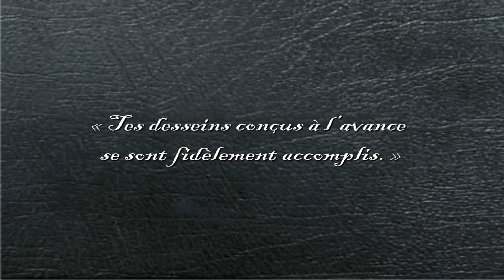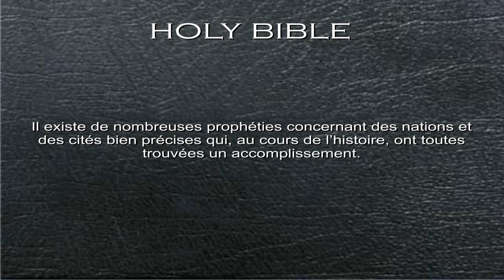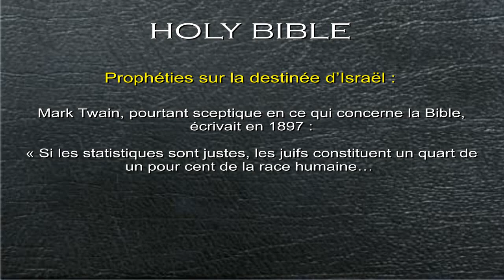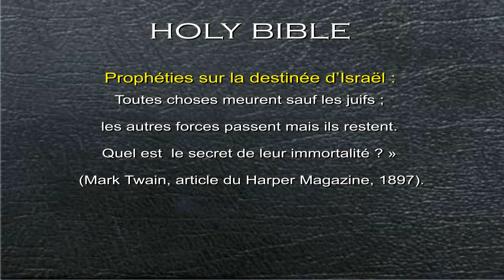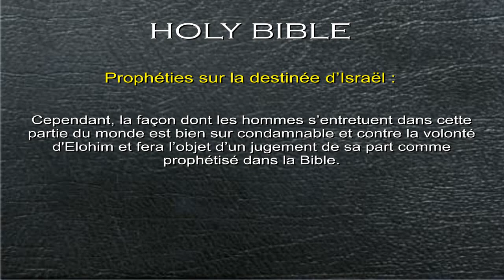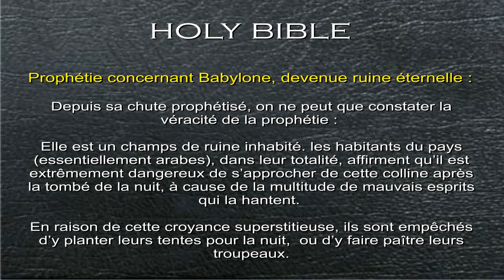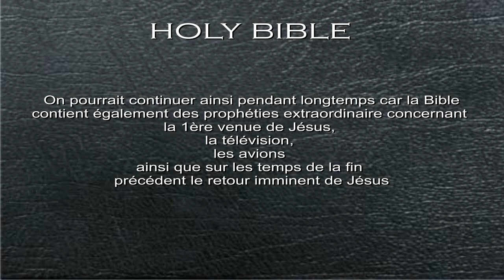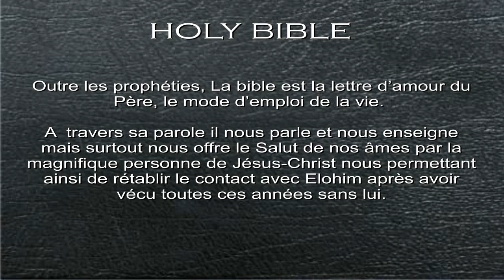Prophéties Biblique : Preuves scientifiques de la véracité de la Bible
Vidéo d'origine par W.K.P

1948 L'année de la création de l'Etat d'Israël révélée en Genèse

La création de l'Etat d'Israël le 14 mai 1948 après presque 20 siècles de dispersion du peuple Juif sur la planète représente l'accomplissement de l'une des prophéties les plus inattendues... au lendemain de la Shoa où tout semblait définitivement perdu pour le peuple haï d'un prototype d'Antéchrist, Hitler, que l'on appelait Messie ou Sauveur comme cela se fera à nouveau pour l'accomplissement d'autres comme la Grande Tribulation annoncée par Daniel ou le Retour en masse des Juifs en Israël par Jérémie..

 " [...] Ainsi parle l'Eternel, le Dieu d'Israël : Ecris dans un livre toutes les paroles que je t'ai dites. Voici, les jours viennent, dit l'Eternel, où je ramènerai les captifs de mon peuple d'Israël et de Juda, dit l'Eternel ; je les ramènerai dans le pays que j'ai donné à leurs pères, et ils le posséderont. Ce sont ici les paroles que l'Eternel a prononcées sur Israël et sur Juda. Ainsi parle l'Eternel : Nous entendons des cris d'effroi ; C'est l'épouvante, ce n'est pas la paix. Informez-vous, et regardez si un mâle enfante ! Pourquoi vois-je tous les hommes les mains sur leurs reins, Comme une femme en travail ? Pourquoi tous les visages sont-ils devenus pâles ? Malheur ! car ce jour est grand ; Il n'y en a point eu de semblable. C'est un temps d'angoisse pour Jacob ; Mais il en sera délivré. En ce jour-là, dit l'Eternel des armées, Je briserai son joug de dessus ton cou, je romprai tes liens, Et des étrangers ne t'assujettiront plus. Ils serviront l'Eternel, leur Dieu, et David, leur roi, que je leur susciterai. Et toi, mon serviteur Jacob, ne crains pas, dit l'Eternel ; Ne t'effraie pas, Israël ! Car je te délivrerai de la terre lointaine, je délivrerai ta postérité du pays où elle est captive ; Jacob reviendra, il jouira du repos et de la tranquillité, et il n'y aura personne pour le troubler. Car je suis avec toi, dit l'Eternel, pour te délivrer ; J'anéantirai toutes les nations parmi lesquelles je t'ai dispersé, Mais toi, je ne t'anéantirai pas ; je te châtierai avec équité, je ne puis pas te laisser impuni ". (Jérémie 30:2-11)

▬▬▬▬▬▬▬▬ Déroule moi ▬▬▬▬▬▬▬▬
Prophéties Biblique : Des preuves tangibles de la véracité de la Bible...
« Tes desseins conçus à l’avance se sont fidèlement accomplis. » (Ésaïe 25.1)

Un des domaines qui rend la Bible aussi unique est celui des prophéties. Aucun autre livre sacré d’aucune autre religions du monde n’offre quelque chose de comparable à cet égard. Ses prophètes ont constamment prédit – avec une précision stupéfiante et des détaillées – des évènements de l’histoire de nombreux siècles avant qu’ils ne se produisent.

« Que les savants continuent à multiplier leurs découvertes! … Tout ce qu’ils réussissent à faire, c’est à rendre plus persuasives l’admirable simplicité et l’exactitude fondamentale des vérités enregistrées dans la Bible qui ont éclairé jusqu’à aujourd’hui le pèlerinage de l’homme. » (Winston Churchill).
« O Eternel ! tu es mon Dieu; Je t’exalterai, je célébrerai ton nom, Car tu as fait des choses merveilleuses; Tes desseins conçus à l’avance se sont fidèlement accomplis. »

Ésaïe 25.1

Le Dieu de la Bible dit lui même dans Esaïe 46:9-10 :

« J’annonce dès le commencement ce qui doit arriver, et longtemps d’avance ce qui n’est pas encore accompli ».